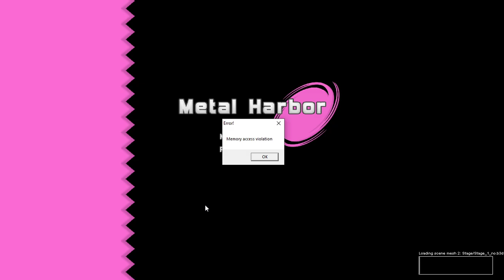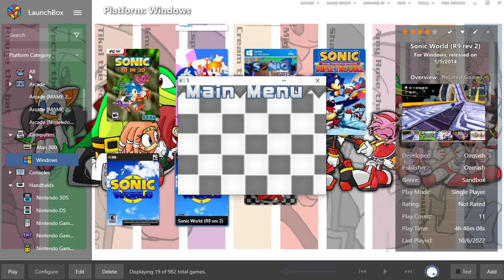Sonic World (Fan Game) (Release 9) - PC playthrough part 21 (recorded 2023-04-02)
This is my first time playing this version on PC but I had played R5 or R6 on an old laptop previously. I wanted to gradually see how the game improved as it was worked on by playing the older versions I could stand.

In this part I continued my separate file playing R9 revision 2 only as Amy until I had 47 emblems.